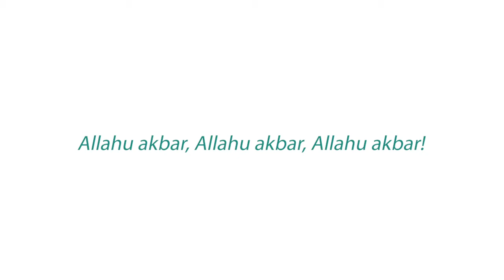Eid al-Adha Mubarak from Your MAS Family!